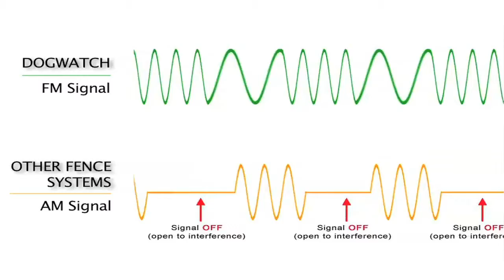DogWatch® of Mid-Canada